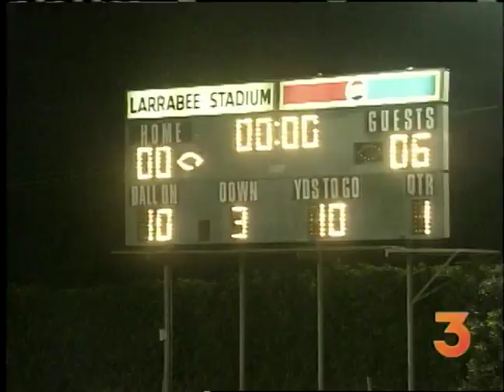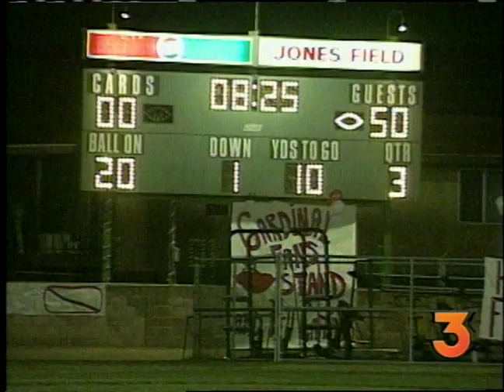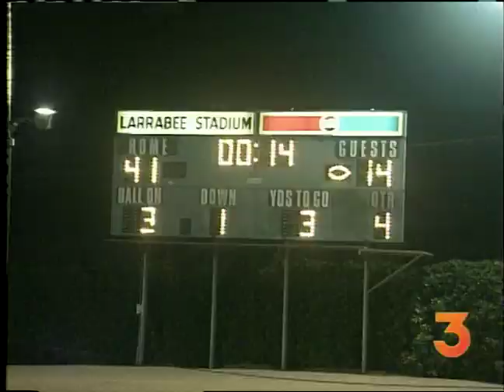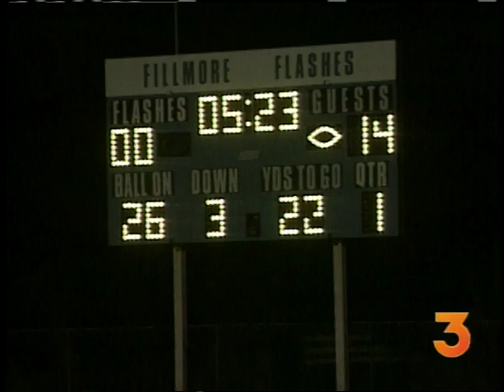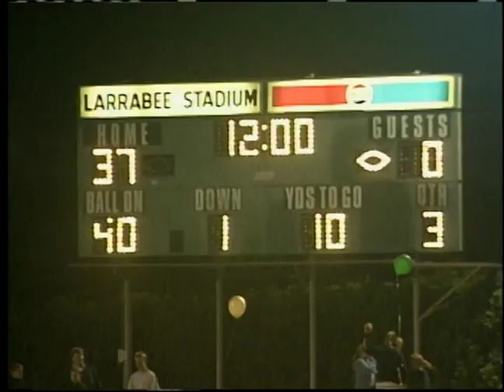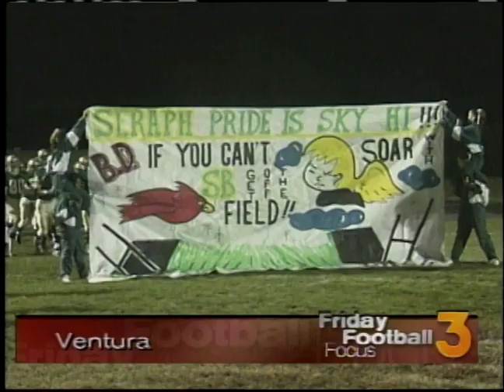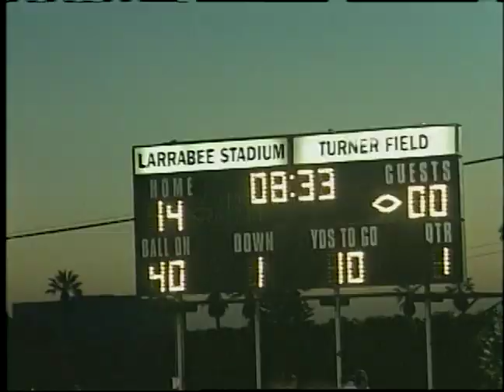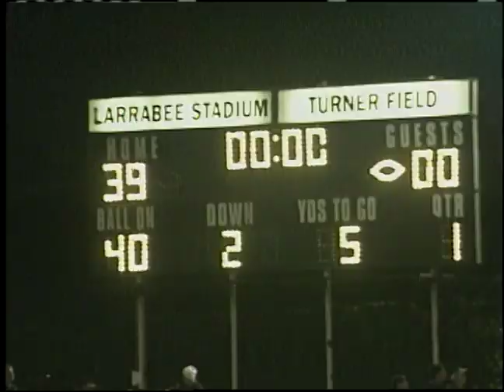Lorenzo Booker HS Highlights